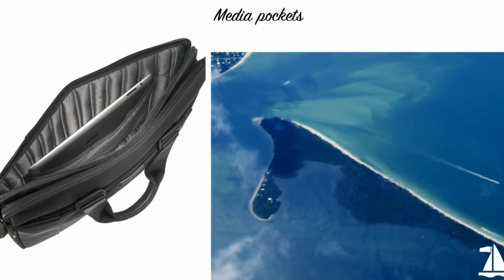Tumi T-Tech Network Slim Double Zip Laptop Brief Luggage Online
Monogramming Available: No.
Fits Screen Size: Up to 15".
Construction Material: Fabric.
Front zip pocket.
Back zip pocket.
Double top zip closures.
Hidden magnetic closure to middle compartment.
Top carry handles with leather accents.
Removable, adjustable shoulder strap.
Laptop section.
Pocket for iPad.
Media pockets.
Open pockets.
Removable accessory pouch. Luggage Online carries over 100 of the top luggage brands, including Rimowa, Tumi, Samsonite, Victorinox, Travelpro, Briggs & Riley and Delsey. The current selection features suitcases, luggage sets, carry ons, duffels, backpacks, briefcases, and much more. Luggage Online strongly believes your luggage is a reflection of the way you travel, your organizational skills, and your personal taste so it’s important to make the right choice for all your travel needs. Luggage Online also always guarantees the lowest price on all the products they sell which gives them a competitive advantage over their competition. Luggage Online also offers their clients an excellent customer service experience by offering expedited processing and the expertise to answer any questions regarding Product Descriptions, Warranties, TSA Requirements, Repairs, Luggage Terms and any other questions the end consumers may have.